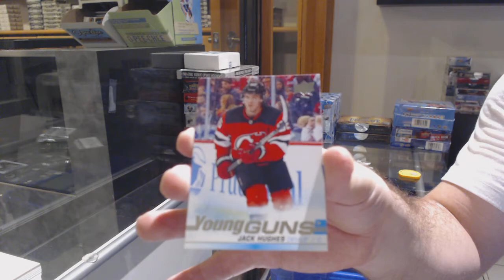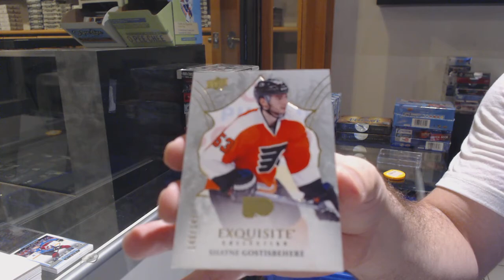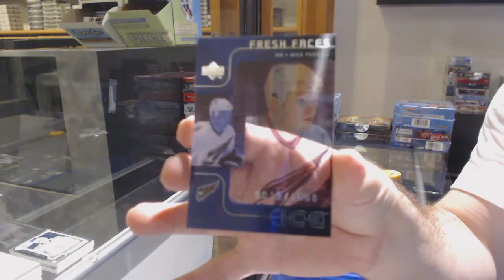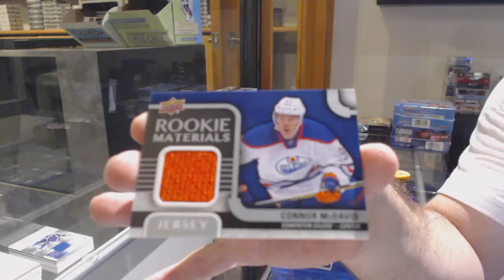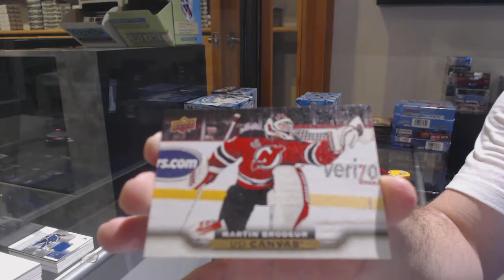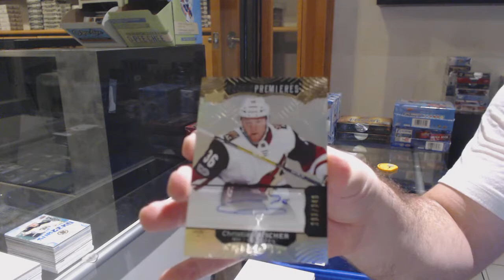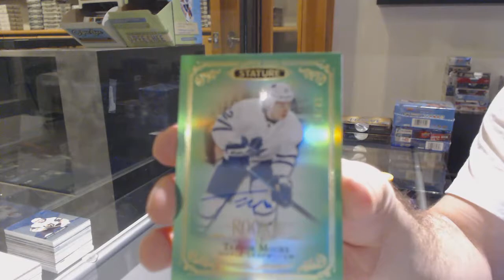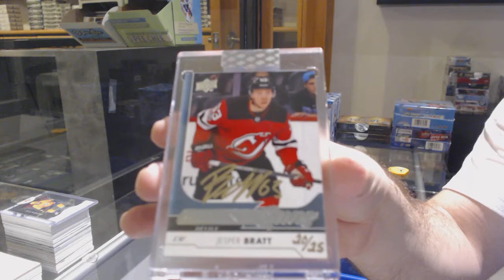9 Box Hockey Mix Break With BuyBacks - C&C GB #12,334